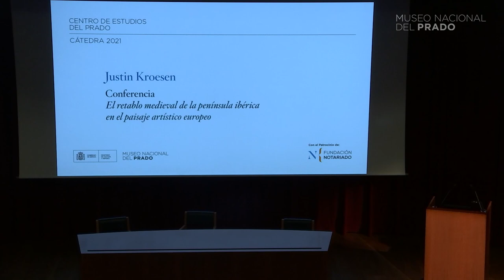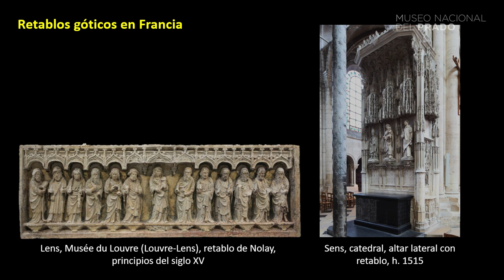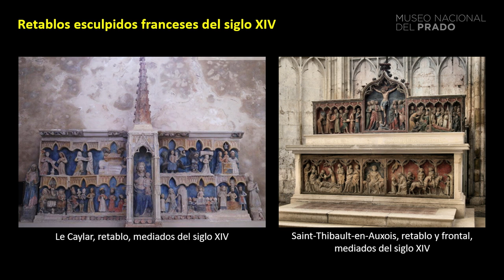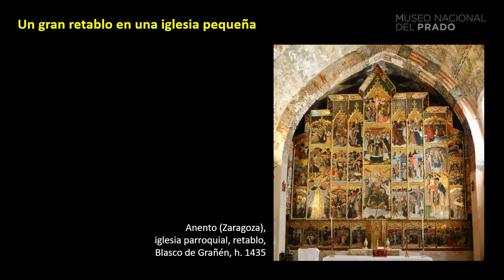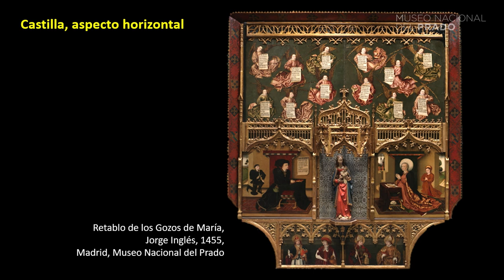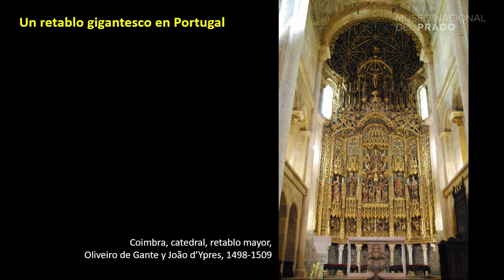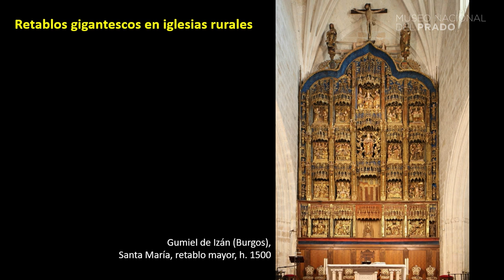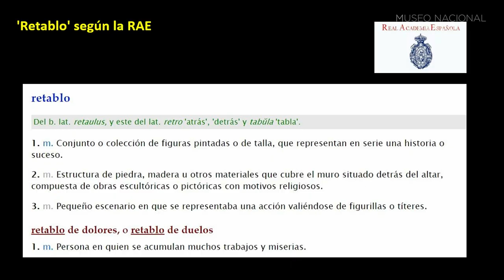Cátedra 2021: "El retablo medieval de la península ibérica en el paisaje artístico europeo"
"El retablo medieval de la península ibérica en el paisaje artístico europeo", conferencia impartida por Justin Kroesen, catedrático de historia cultural en la Universidad de Bergen (Noruega), conservador de la colección de arte religioso del Museo Universitario de dicha ciudad desde 2016 y director de la Cátedra 2021 "Arte medieval. Encuentros entre museos e iglesias". Conferencia impartida el 18 de noviembre de 2021.

El programa de la IX Cátedra del Prado está dedicado al arte medieval. Aunque esta época ha estado presente en la colección desde sus inicios y ha tomado aún más envergadura con la donación de Várez-Fisa en 2013, no es el aspecto más conocido del museo. En este ciclo de conferencias y en los seminarios programados proponemos una lectura contextual de la colección medieval del Prado. El contexto se entiende en dos sentidos. Por un lado, analizaremos el entorno original de las piezas que las dotó de sentido y significado: el espacio ritual del interior de las iglesias. Por otro, exploraremos el contexto geográfico de las obras y las pondremos en circulación europea, preguntándonos cómo se posicionan en el paisaje artístico de la Europa medieval.